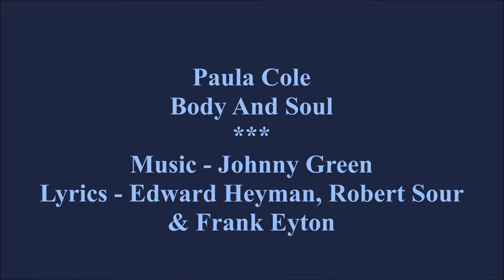Paula Cole - Body And Soul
Released: Ballads  Album  August 11, 2017

My heart is sad and lonely
For you I sigh, for you dear only
Why haven't you seen that?
I'm all for you body and soul

I spend my days in longing
And wondering why
It's me you're wronging

It's hard to conceive it
That you'd turn away romance
Are you pretending?
It looks like the ending
Unless I could have one more chance to prove, dear

My life a wreck you're making
You know I'm yours just for the taking
I'd gladly surrender myself to you body and soul